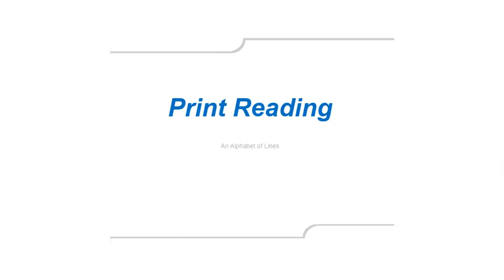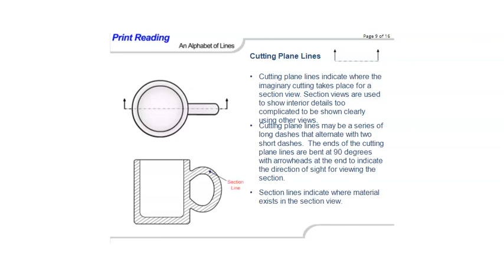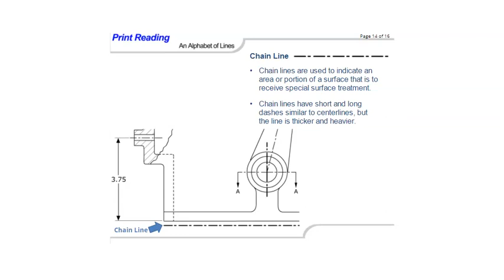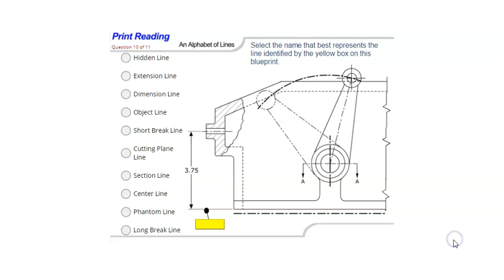Alphabet of lines intro slides from Wisc-Online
Interpreting Engineering Drawings:
Basic Types of Lines Used In Engineering Drawings